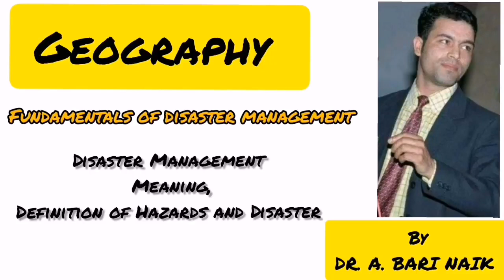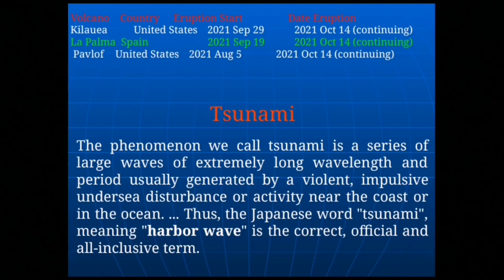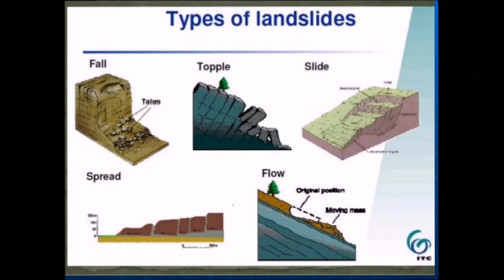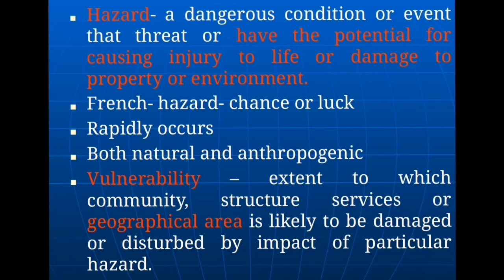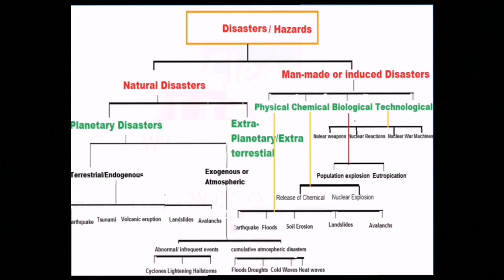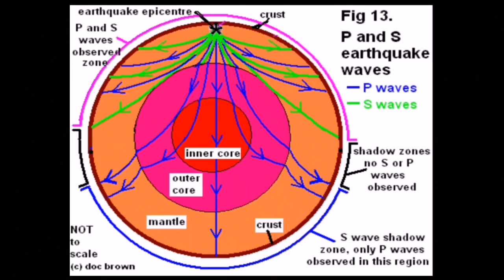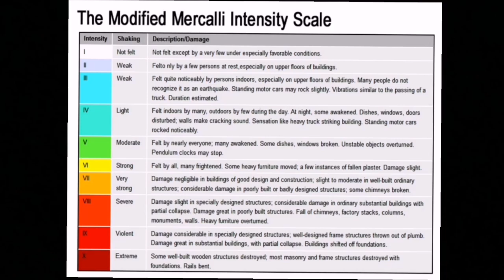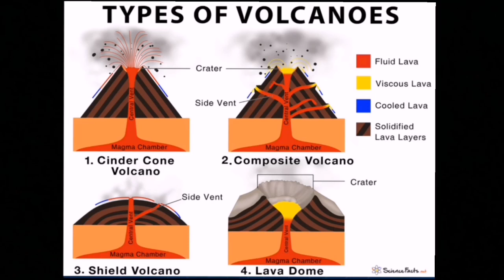Kashmir University exams, 6th Semester BA/BSc Geography (Disaster Management) unit 1.